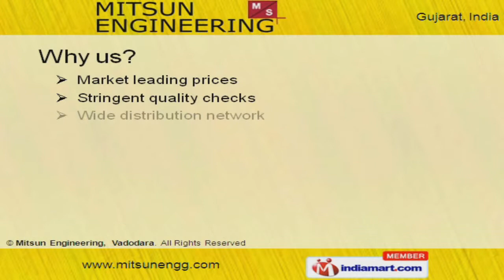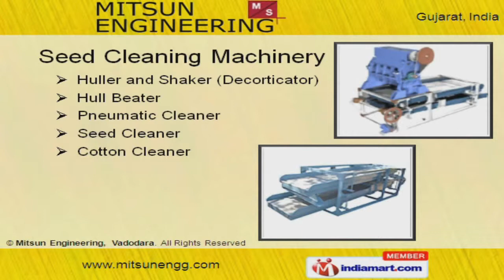Oil Mill Machinery by Mitsun Engineering, Vadodara, Vadodara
Welcome to Mitsun Engineering, Manufacturer and Exporter of Processing Machineries. We are an ISO 9001 certified company, established in 2004 at Baroda. We are member of FIEO and we export to Nigeria, Africa and other countries. Six sigma parameters, reliable after sales services and experienced workforce make us the first choice of our clients. We offer a huge gamut of Oil Mill, Seed Cleaning Machinery and Water Treatment Plants. Our Oil Mill Machinery is well known for their impeccable performance. Seed Cleaning Machinery offered by us is widely appreciated in the market. Our Water Treatment and Juice Plants are extremely reliable. We also provide Detergent Powder, Cake and Soap Plants Refinery that are best in the industry. Along with that we offer Refinery and Solvent Extraction Plants that are a class apart.